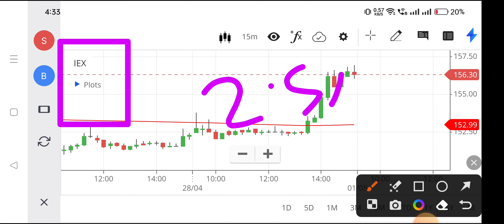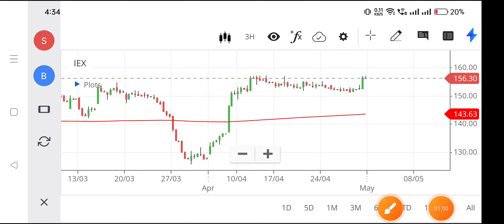iex share latest news,iex share news,iex share news today,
nse iex,
iex share latest news,
iex share next target,
iex stock market ka commando,
iex stock malayalam,
iex share buyback means,
iex share market latest news,